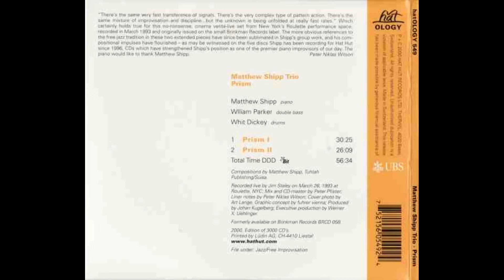Matthew Shipp Trio - Prism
Washington's pianist Matthew Shipp (1960), who relocated to New York in 1984, established his reputation in 1990 as a follower of Cecil Taylor's percussive style in saxophonist David Ware's quartet along with bassist William Parker.
A trio with Parker and Dickey yielded the four-movement suite Circular Temple (october 1990) and the live Prism (march 1993), two creative sessions worthy of Cecil Taylor.

Tracklist:

1 Prism I 00:00
2 Prism II 30:26

Genre: Free Jazz
Disc-producing country: Switzerland
Year of disk edition: 2000
Publisher (label): hatOLOGY
Catalog number: 549
Audio codec: FLAC (*.flac)
Rip type: image+.cue
Audio bitrate: lossless
Duration: 56:34
Source (releaser): cd